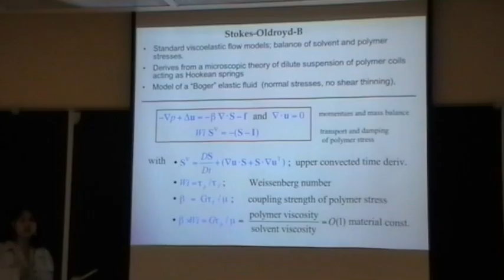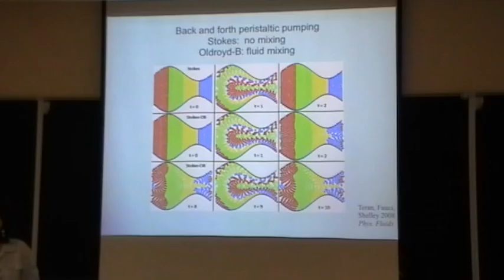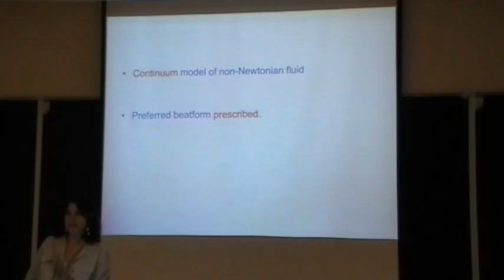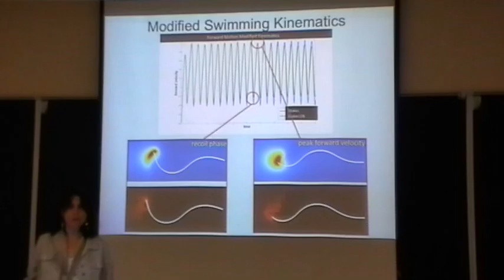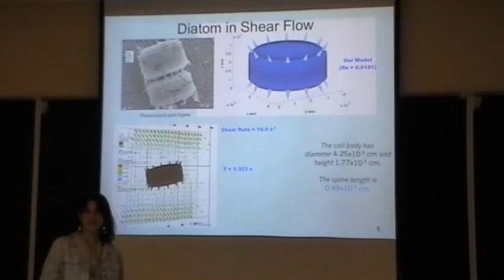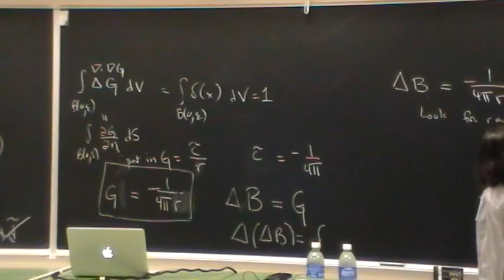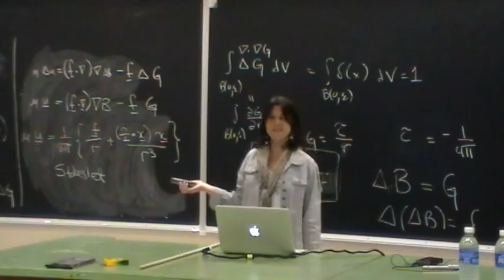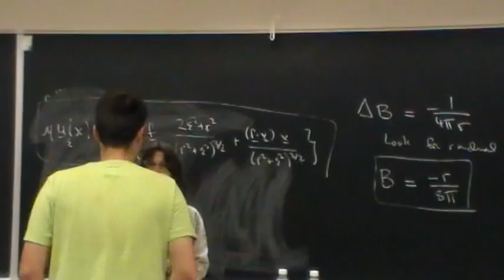Amazing Simulations II - Fauci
This is one of the Boulder Summer School 2011 lecture videos.  The lecturer is Professor Lisa Fauci from the Tulane University.  You can find the lecture notes on the BSS2011 website under the link of \Lecture Notes\"